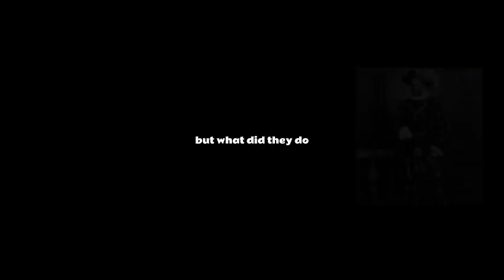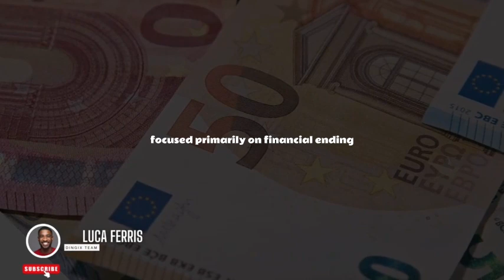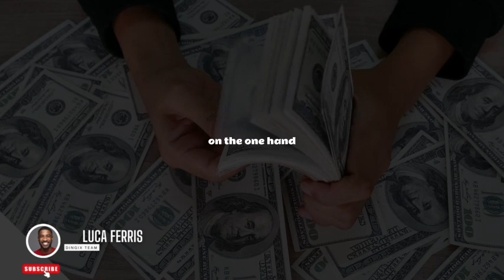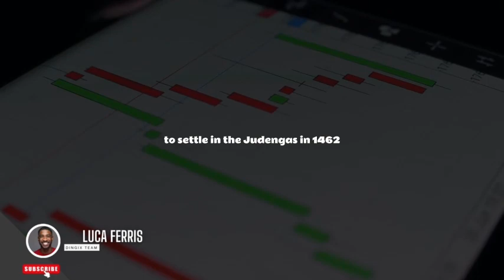How the Rothschilds acquired power and wealth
In the second half of the 18th century, the Rothschild family rose to international fame. The Rothschilds are a Jewish family belonging to the Ashkenazi community, descendants of Jews who settled in the Rhine valley during the Middle Ages. Traditionally, Jewish families specialized in crafts, trade, and financial lending. Although they were not the only Jewish families involved in international finance before the 18th century, they had accumulated capital through their trades, had high levels of financial literacy, and had established a vast international network of families who trusted one another.

In 1462, the Jewish families were obliged by Emperor Frederick III of Germany to settle in Judengasse, and the few houses on the street were marked with symbols that over time became identifying marks of the families. Mayer Amschel Rothschild, born in 1744, is considered the founder of the Rothschild banking dynasty. From Mayer, one can trace an uninterrupted genealogical tree that reaches the Rothschilds still alive today throughout Europe, just by following the male descendants who have passed on the surname.

In 1806, Nathan Mayer Rothschild, Amschel's son, married Hannah Barent Cohen, daughter of Levy Barent Cohen, one of the wealthiest Ashkenazi Jewish merchants in London. This marriage allowed Nathan to expand the family's reach, and once the mechanism was understood, Mayer Amschel Rothschild renamed his company Rothschild and Sons, involving the other four brothers who remained with him, effectively laying the foundation for the developing international financial empire.

There are still 45 Rothschild descendants alive today in the English and French branches of the family. Each generation has been able to maintain and expand their empire in some way. The Rothschild bank still deals with large financial transactions, especially in mergers and acquisitions at the international level, managing assets, offering loans, and investing in private companies.

In the consulting world, Rothschild is the second-largest deal manager in the world after Goldman Sachs in terms of the number of deals handled and the eighth in terms of revenue. This video will cover the history and legacy of the Rothschild family, from their origins to their current influence in the financial world. Sources for this video include the Rothschild Archive, Rothschild & Co, and the Stroum Center for Jewish Studies.